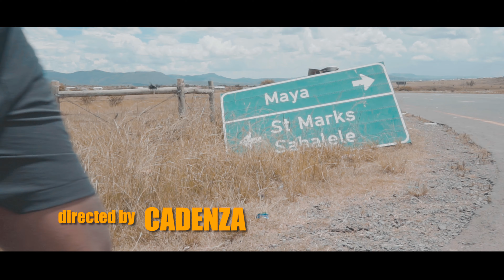Herode-Magogo (Official Music Video)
Shot, directed and edited by Cadenza
@QUALI IMAGE Films